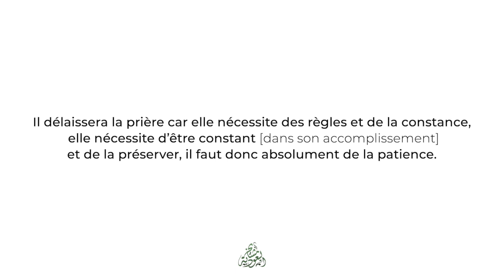La patience sur les obligations religieuses | L'érudit Dr. Sâlih al-Fawzân حفظه الله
La prédication des mashaykh du royaume d'Arabie Saoudite en langue française.